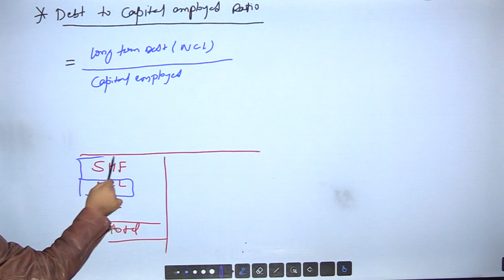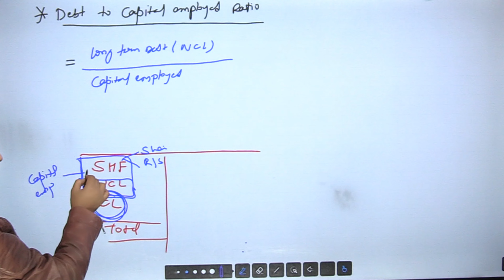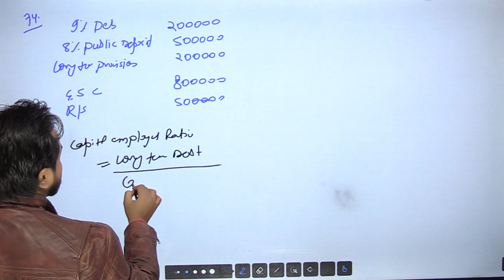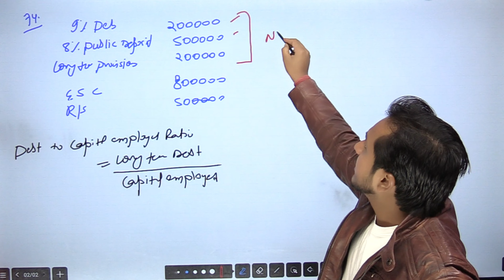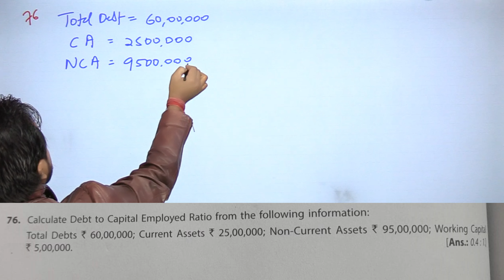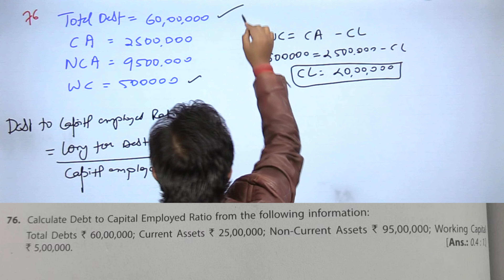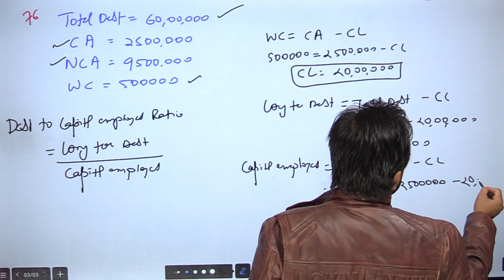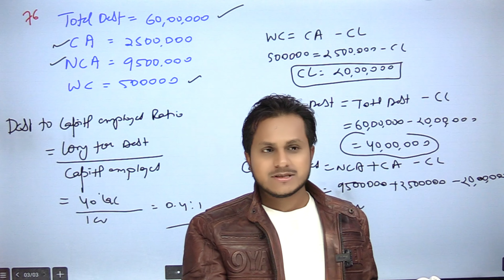Debt to Capital Employed Ratio | Accounting Ratio | Important Question of Accounting Ratio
debt to capital employed ratio
accounting ratio solvency ratio
current ratio debt ratio equity ratio
chapter 5 accounting ratios class 12
solvency ratio
solvency ratio adda247
solvency ratio magnet brains
solvency ratio kannada
solvency ratio kaise nikale
solvency ratio class 12th
accounting ratios class 12th
accounting ratios class 12th one shot
accounting ratios class 12th important questions
accounting ratio and analysis
accounting ratios class 12th part 2
accounting ratios class 12th magnet brains
accounting ratio chapter class 12
accounting ratios class 12th part 3
accounting ratio chapter class 12 one shot
accounting ratio chapter class 12 formula
accounting ratio formula one shot
accounting ratio chapter class 12 by rajat arora
accounting ratio practical problems
accounting ratio numerical
accounting ratio analysis class 12
accounts chapter accounting ratio
accounting ratio bbs 1st year
accounting ratios by malviya academy
accounting ratios by accounts adda
accounting ratio chapter class 12th
accounting ratio chapter class 12 current ratio
accounting ratio chapter class 12 magnet brains
chapter 4 accounts class 12 accounting ratio
class 12th accounting ratio solution
accounting ratios for cuet
accounting ratio full chapter explanation
accounting ratio full revision
accounting ratios for interview
financial statement analysis class 12 accounting ratio